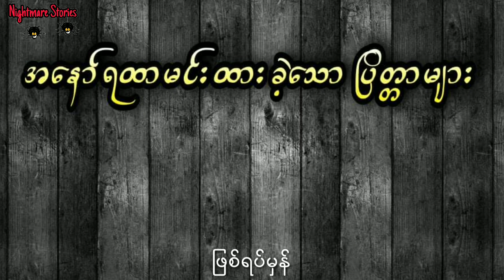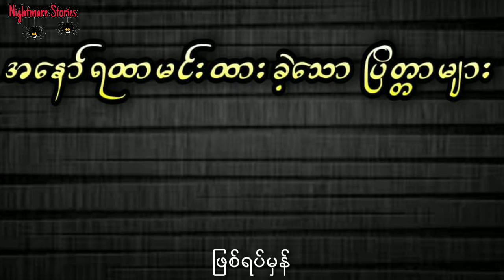ကျိန်စာအတိုက်ခံထားရလို့ မကျွတ်မလွတ်ဖြစ်နေရတဲ့ သဘက်ကြီးများ (အစအဆုံး)